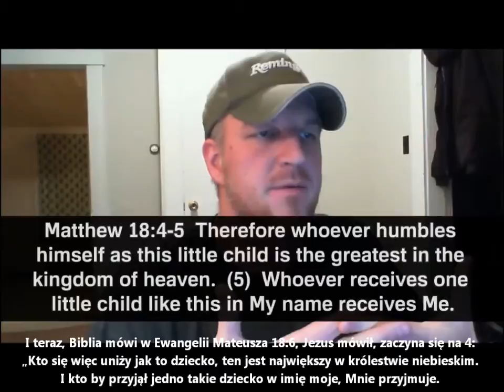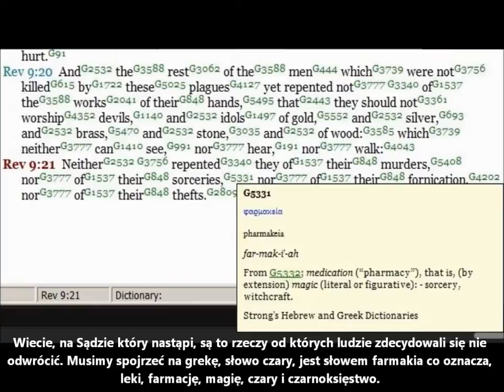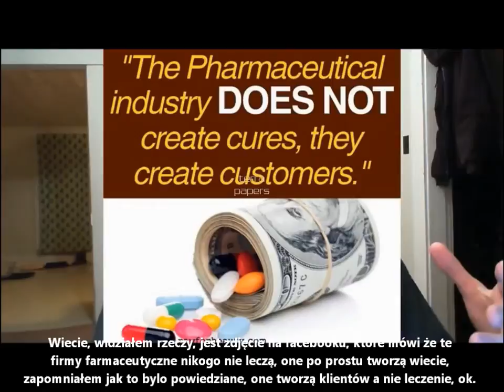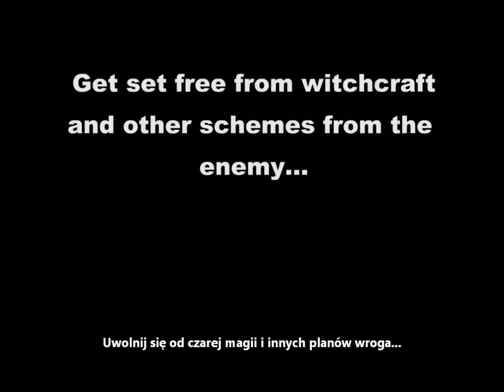Uważaj na to co ogląda twoje dziecko w telewizji